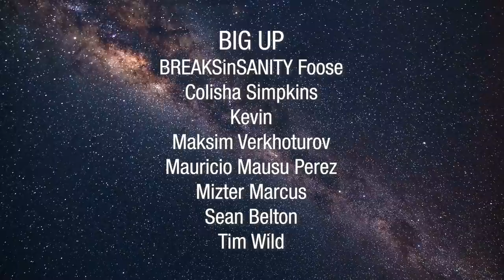#008 Dreamscape (Liquid Drum & Bass Mix)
Welcome to the 8th episode of the Dreamscape series.
In this mix you can enjoy a selection of my favorite melodic Liquid Drum & Bass tracks.
While you're working, relaxing or doing something else.

Tracklist:
00:00:00​​​​​​ | 01. Flite - Between Sky & Sea
00:04:47​​​​​​ | 02. Matt View - Ony And Only
00:07:43​​​​​​ | 03. Warm Roller - Last Day
00:11:02​​​​​​ | 04. Alexvnder - Repose (Silence Groove Remix)
00:14:42​​​​​​ | 05. Matt View - Garden State
00:18:01​​​​​​ | 06. Hiraeth & Alexvnder - The Truth
00:21:20​​​​​​ | 07. Pola & Bryson - Pacific
00:24:40​​​​​​ | 08. Luciano - Search Of Sunrise
00:28:41​​​​​​ | 09. Aaron Payne ft Beatmool - Contemplating
00:32:00​​​​​​ | 10. TZ - Reminisce
00:34:56​​​​​​ | 11. Etherwood - Akasha
00:37:53​​​​​​ | 12. Edlan - Tantra
00:41:11​​​​​​ | 13. Telomic - Rewired
00:44:08​​​​​​ | 14. Messiah - Keep Closer
00:48:33​​​​​​ | 15. Painted Skies - No Return
00:52:13​​​​​​ | 16. IYRE & Istoria - Circle Of Life
00:55:33​​​​​​ | 17. Leniz - Chicama
00:59:57​​​​​​ | 18. Etherwood - Caliban
01:03:38​​​​​​ | 19. CRSV & TS & Warm Roller - Bernstein
01:06:56​​​​​​ | 20. Liquid Memoirs - Summit
01:11:44​​​​​​ | 21. SiLi - Stalactites
01:15:24​​​​​​ | 22. InTake - Unspoken
01:18:20​​​​​​ | 23. Silence Groove - Angelic
01:22:02​​​​​​ | 24. Fred V - Gezellig
01:24:35​​​​​​ | 25. Polaris - Eternal Conflict
01:29:00​​​​​​ | 26. Flite - Featherfall
01:33:47​​​​​​ | 27. Telomic - Paro
01:36:44​​​​​​ | 28. Three Oscillators - Taking Flight (Liquid Memoirs Remix)
01:38:57​​​​​​ | 29. Seba - Painted Skies
01:42:15​​​​​​ | 30. Seathasky - Tell Me Why
01:46:40​​​​​​ | 31. Phoenix & Caldera - Gravity
01:51:26​​​​​​ | 32. Spooly - Polaris (Luhcy Edit)
01:54:45​​​​​​ | 33. Telomic - Late Depth
01:58:04​​​​​​ | 34. Secret Structures - December Sun
02:01:00​​​​​​ | 35. Qumulus & Warm Roller - Black Lies
02:03:57​​​​​​ | 36. Cnof - Talk To Me
02:06:53​​​​​​ | 37. Nelver & Ian Urbina - Ocean Of Rain
02:10:12​​​​​​ | 38. Anwius - Stay In The Moment
02:13:09​​​​​​ | 39. Etherwood - Three Eagles
02:16:50​​​​​​ | 40. Etherwood - Haltija
02:20:52​​​​​​ | 41. Keeno - The So-Called Impossible
02:23:50​​​​​​ | 42. Anwius - Transition
02:26:45​​​​​​ | 43. Tokyo Prose - Impressions
02:30:04​​​​​​ | 44. Sub:liminal - Memories Of A Guzheng
02:33:24​​​​​​ | 45. Cosmic Sequence & Leniz - Reminisce (Leniz VIP)
02:37:25​​​​​​ | 46. Minos - Want U
02:40:45​​​​​​ | 47. Etherwood - Spaces
02:44:24​​​​​​ | 48. Akuratyde - Home Movies (Wardown Remix)
02:46:37​​​​​​ | 49. Fred V - Glockenspiel Riddim
02:50:07​​​​​​ | 50. Minos & Sub:liminal - Motions
02:54:54​​​​​​ | 51. Anwius & Robtopus - Last Train Home
02:58:23​​​​​​ | 52. Command Strange - Strange Rainbow In Your Hand
03:03:32​​​​​​ | 53. Detect Theory & Synthezia - Silhouette Dance
03:06:29​​​​​​ | 54. Numeric Space - Capture The Moment
03:10:32​​​​​​ | 55. Genetics - Upside Down
03:14:12​​​​​​ | 56. Majestim - Ikigai
03:18:15​​​​​​ | 57. Aperio - Antwerp Nights
03:21:55​​​​​​ | 58. Ben Rolo - Dreamers Dilemma
03:25:36​​​​​​ | 59. Silence Groove - Scandinavian Dream
03:29:17​​​​​​ | 60. Kontrast - Intentions (Silence Groove Remix)
03:33:20​​​​​​ | 61. SOLR - All Of You
03:36:16​​​​​​ | 62. Ritual & Alpha Rhythm - Bliss
03:39:57​​​​​​ | 63. Jay Dubz - A New Dawn
03:45:06​​​​​​ | 64. Shockline - Falling (Ambyion Remix)
03:47:41​​​​​​ | 65. Makoto - Mystic Crystals (ft Technimatic)
03:51:20​​​​​​ | 66. Alpha Rhythm & Luciano (DnB) - Heaven In Me
03:54:18​​​​​​ | 67. Cnof - Heavenly Dawn (Cnof Remix)
03:57:36​​​​​​ | 68. Mattirealism - Come With Me
04:01:06​​​​​​ | 69. Artsea - New Religion
04:03:40​​​​​​ | 70. Beatmool - Eraser
04:06:37​​​​​​ | 71. Hiraeth - Reflections
04:09:33​​​​​​ | 72. Nuospherel - Night Harmony
04:12:45​​​​​​ | 73. CloudNone - From Here VIP

BIG UP for the support!:
BREAKSinSANITY Foose
Colisha Simpkins
Kevin
Maksim Verkhoturov
Mauricio Mausu Perez
Mizter Marcus
Sean Belton
Tim Wild

Mixed by Rossum